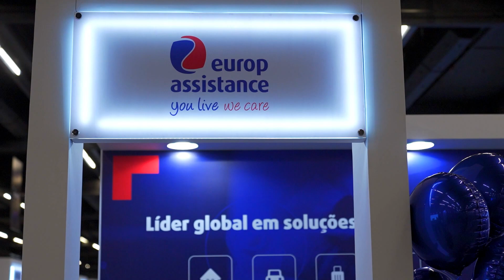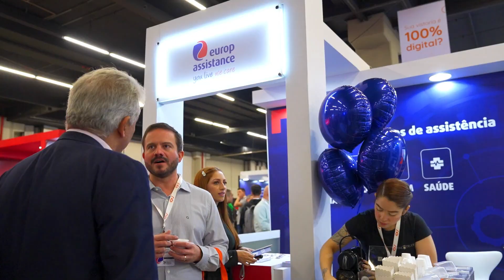EUROP na CQC S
Evento realizado para ALE Fotógrafo